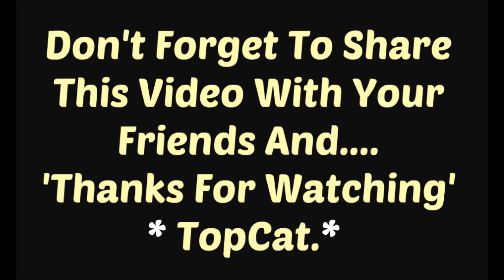BABYLON 5 TV Series Cast THEN And NOW 2021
BABYLON 5 TV Series Cast THEN and NOW 2021. See the cast of Babylon 5 the TV Series as they were then and as they are now in 2021
The story of Babylon 5. Emperor Londo Mollari of the Centauri Republic tells the story of the Earth-Minbari War that almost destroyed humanity and later inspired its last best, hope for peace.
BABYLON 5 The Cast:
Mira Furlan – Delenn
Bill Mumy - Lennier
Richard Biggs - Dr. Stephen Franklin
Stephen Furst - Vir Cotto
Bruce Boxleitner - Capt.John Sheridan
Andreas Katsulas - G'Kar
Peter Jurasik - Londo Mollari
Jerry Doyle - Michael Garibaldi
Claudia Christian - Cmdr.Susan Ivanova
Jeff Conaway - Zack Allan
Patricia Tallman - Lyta Alexander
Andrea Thompson - Talia Winters
Jason Carter - Marcus Cole
Josh Coxx - Tech David Corwin
Michael O'Hare - Cmdr. Jeffrey Sinclair
Julie Caitlin Brown - Na'Toth
Robert Rusler - Warren Keffer
Tracy Scoggins - Capt. Elizabeth Lochley
Ed Wasser – Morden
Walter Koenig - Alfred Bester
Robin Atkin Downes - Byron
Marjorie Monaghan - Number One
Marshall R. Teague - Ta'Lon
John Vickery – Neroon
Kat Cressida - Kat the Bartender
Julia Nickson - Catherine Sakai
Efrem Zimbalist Jnr - William Edgars
Penn & Teller - Rebo & Zooty